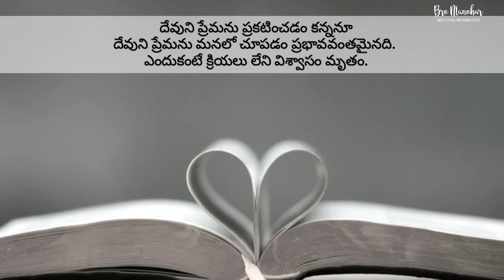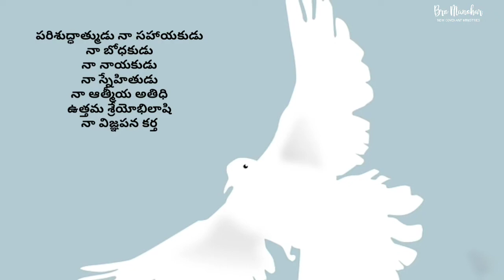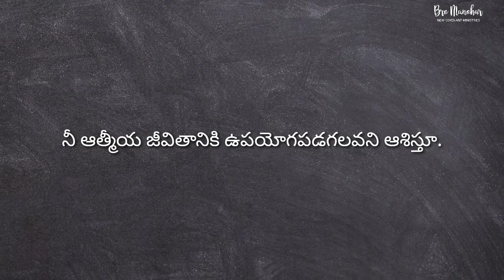నా డైరీలోని కొన్ని మాటలు।Bro.Manohar